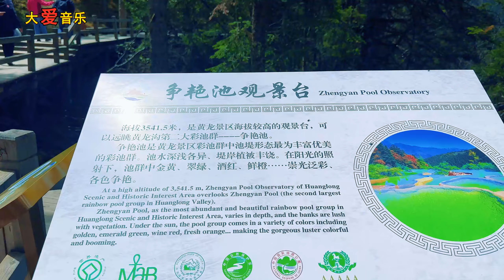超好聽！李英！手機裡一定要存下這首《滴滴淚水為你流》字字帶淚，聽哭了太好聽了，百聽不厭！給生活加點糖chinese song